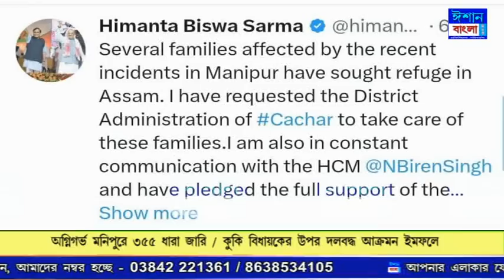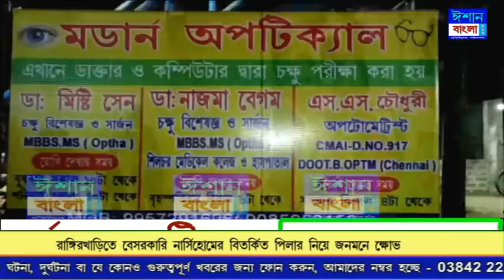ISHAN BANGLA PRIME TIME NEWS 05-05-2023